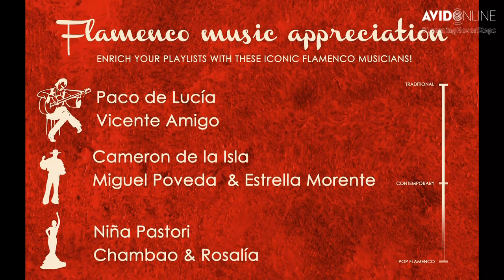MumbaiOperaOnline | Episode 16 | The Art of Flamenco with Shehzeen Cassum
This episode features, Founder & Director of S.C.F.A. | Shehzeen Cassum Flamenco Academy & the Namaste Flamenco Dance Company & Festival - Shehzeen Cassum. This episode focuses on appreciating the Art of Flamenco. Shehzeen talks about the history and origins of Flamenco along with a few basic elements and aspects which differentiate flamenco from other dance forms. She will also recommend playlists for you to start exploring Flamenco music.
Shehzeen Cassum is the cultural ambassador of Flamenco in India. Her aim is to spread awareness on this Spanish dance form to an Indian audience through live professional performances by her company, the Namaste Flamenco, and various educative dance programs by her academy SCFA, Shehzeen Cassum Flamenco Academy, the first dance institution in India to teach Flamenco. She has also recently launched the 1st Flamenco Festival in India, NFF, Namaste Flamenco Festival, dedicated to bringing down international Flamenco talent to India to further grow, enrich and inspire the community of Flamenco students/aficionados in our country.
Join us tomorrow, Friday 22nd May 2020 on @mumbaiopera’s Instagram and Youtube Pages.
At MumbaiOpera we feel that the need of the hour is to not only celebrate the arts but also ensure that everybody understands that ArtMatters. We urge you to please contribute to this initiative by simply visiting (@TeamworkArts)